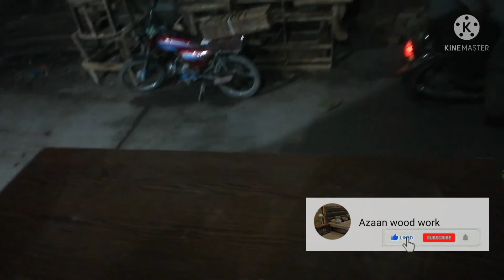ironstand_&_shoerack_&stroge_box ironstand2021 shoerack2021